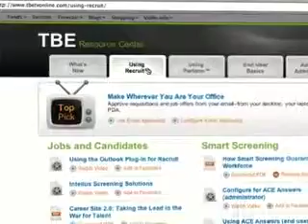AtreNet Relaunches Taleo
Duncan Egan, Sr. Dr. of Marketing at Taleo